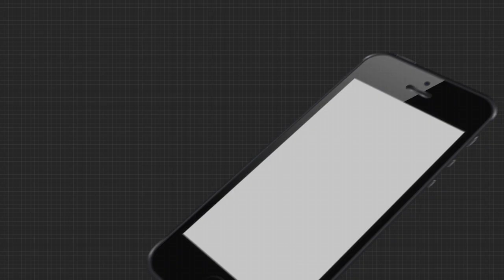କଂଗ୍ରେସ ବନାମ କଂଗ୍ରେସ କନ୍ଦଳ .....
ଦଳୀୟ ନେତୃତ୍ୱକୁ ନେଇ ଅନେକ ଦିନ ଧରି କଂଗ୍ରେସ ଭିତରେ ଥିବା ଅସନ୍ତୋଷ ବିହାର ନିର୍ବାଚନ ପରେ ଏବେ ବିସ୍ଫୋରକ ସ୍ଥିତିରେ ପହଁଚିଛି ।